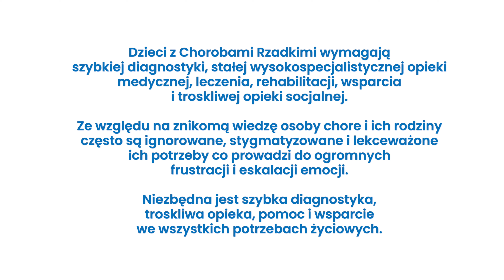Nasze dzieci chorują na Mukopolisacharydozę i Choroby Pokrewne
W reportażu prezentujemy podopiecznych Stowarzyszenia
Chorych na MPS i Choroby Rzadkie. Są to osoby cierpiące na
ultrarzadkie choroby genetyczne. W większości przypadków
to choroby nieuleczalne, postępujące, prowadzące do
wielonarządowych uszkodzeń organizmu
i przedwczesnej śmierci.